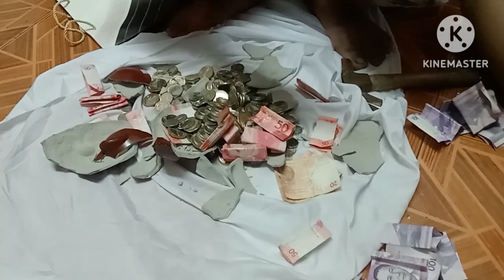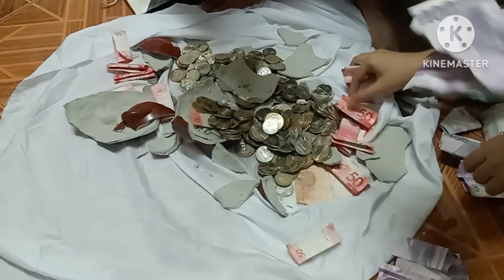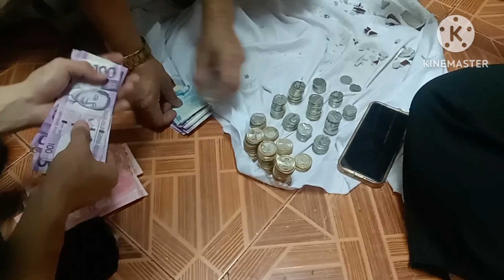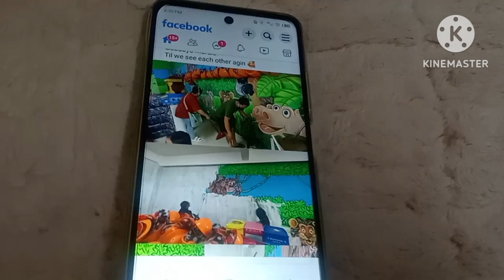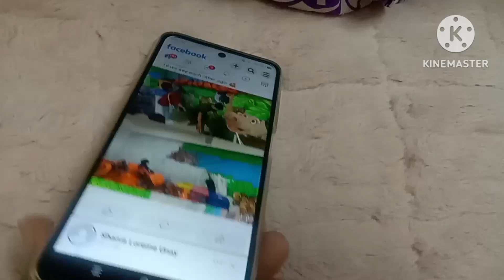Unboxing Regalo ng Anak Ko 18th Birthday